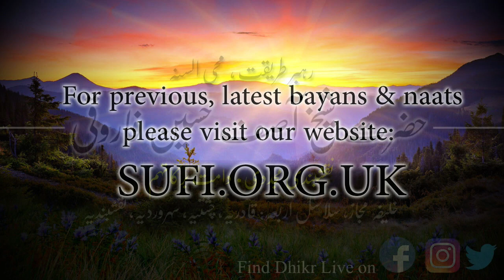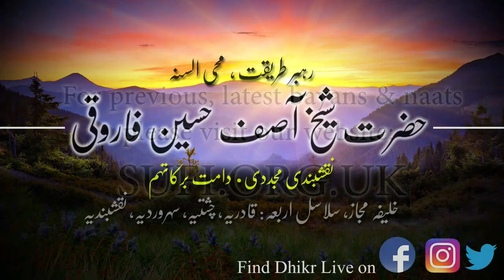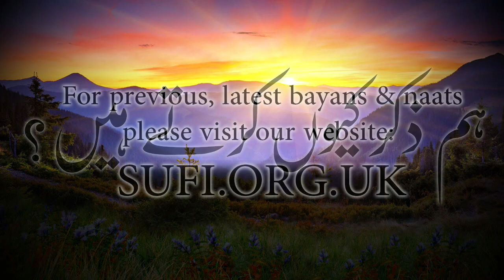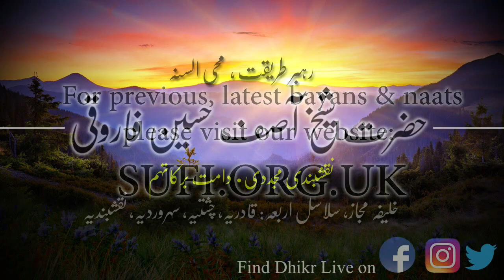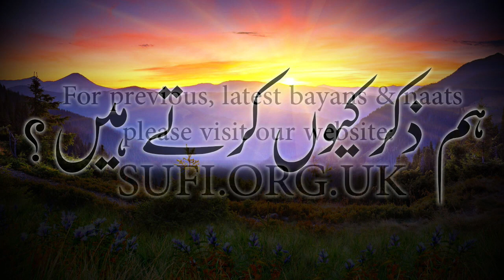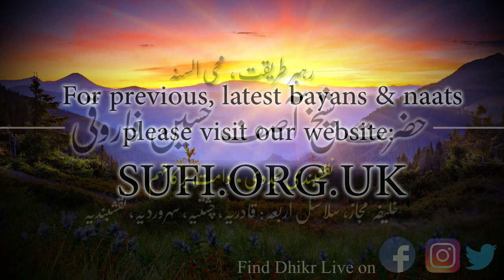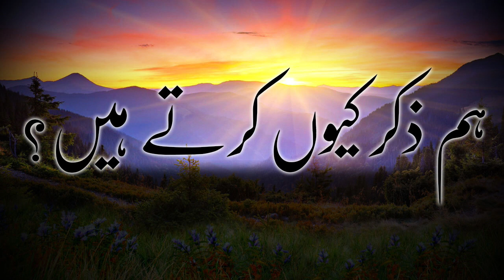بیان ہم ذکر کیوں کرتے ہیں؟ - حضرت شیخ آصف حسین فاروقی نقشبندی یوکے